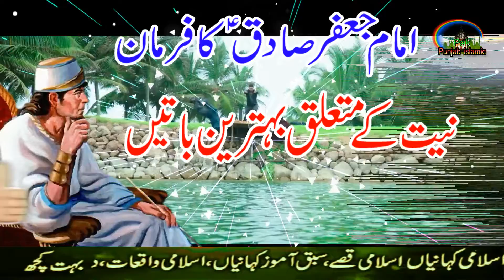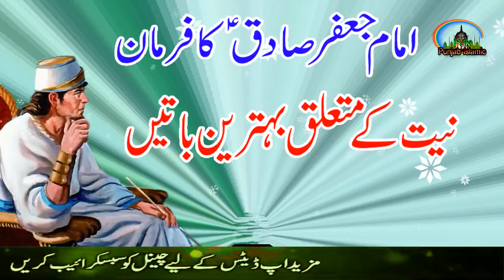Hazrat Imam Jafar Sadiq AS Ka Farman | Niyat K Bary Main Batain/Aqwal